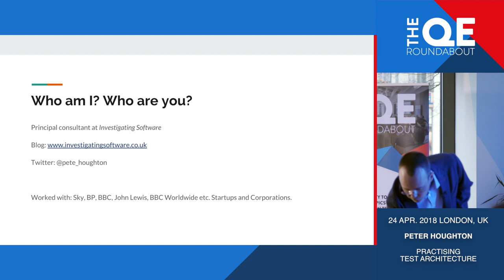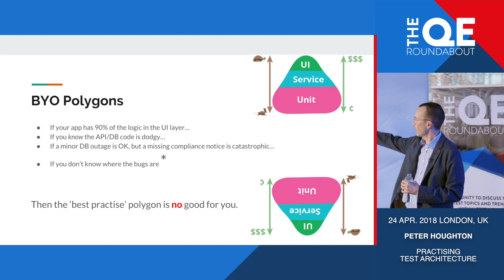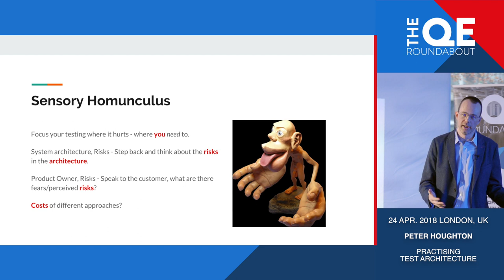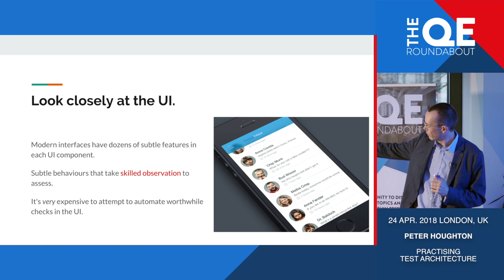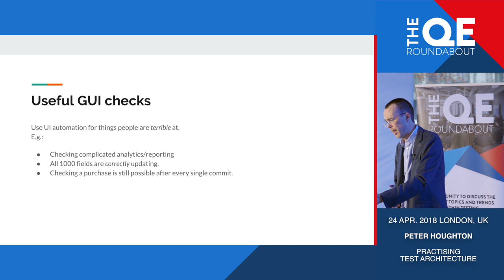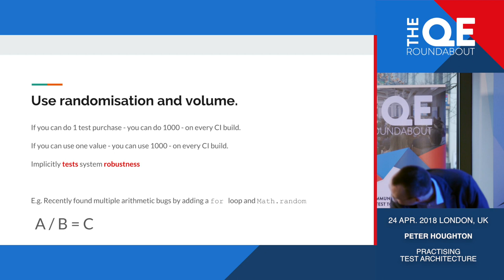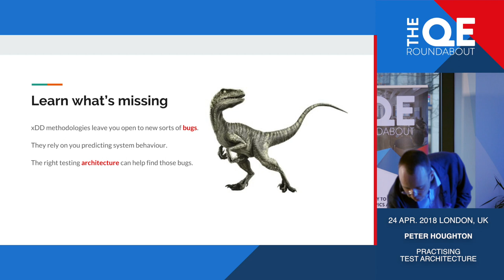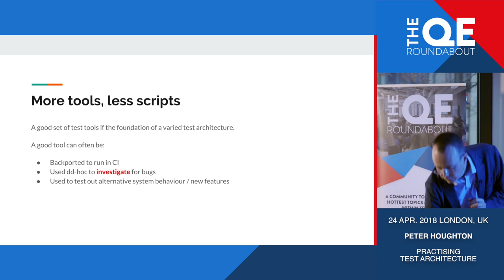QE Roundabout - Practicing Test Architecture by Peter Houghton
Here we hear from Peter Houghton who talked about practicing test architecture